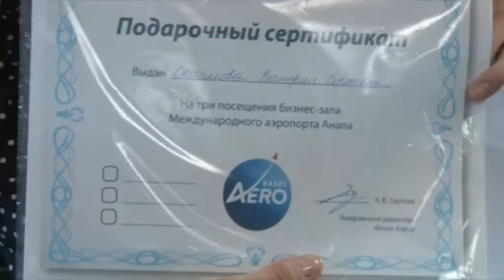Миллионный пассажир улетел вчера из Анапы